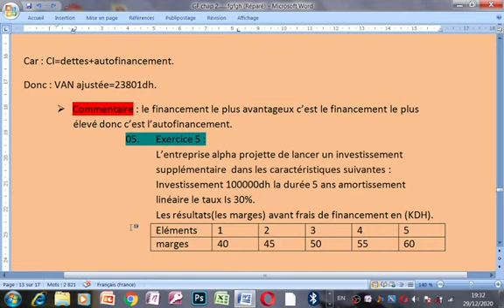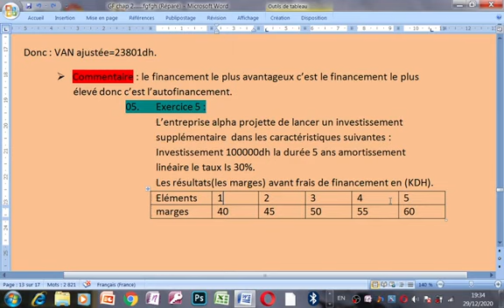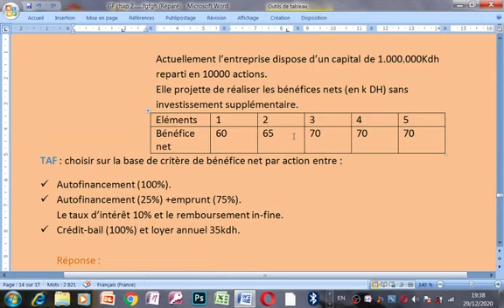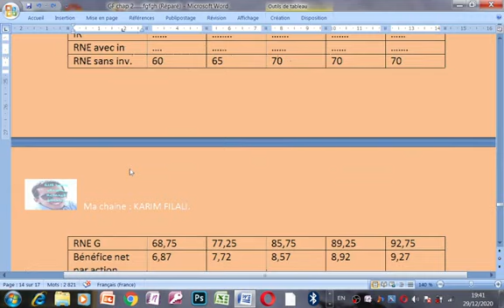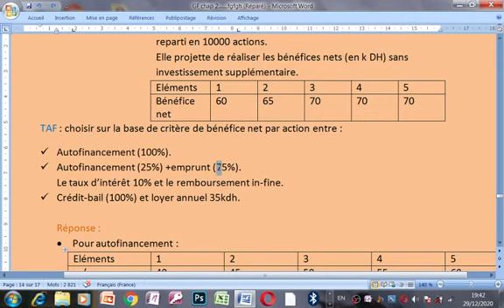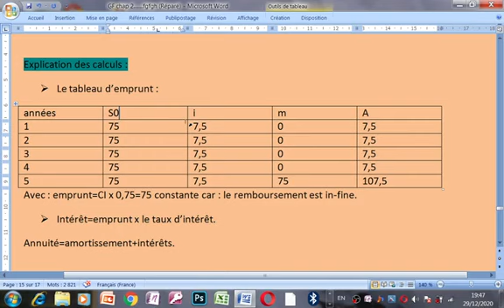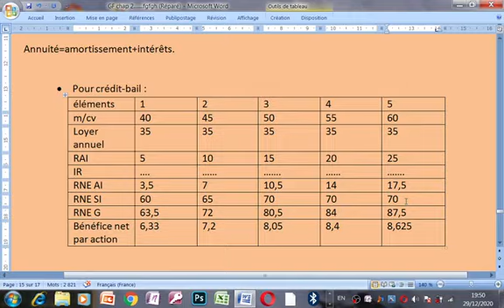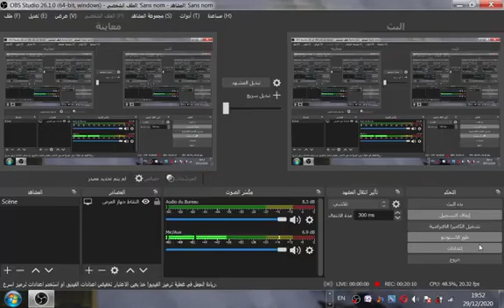chapitre 2:les décisions de financement partie 7 correction d'exercice 05.